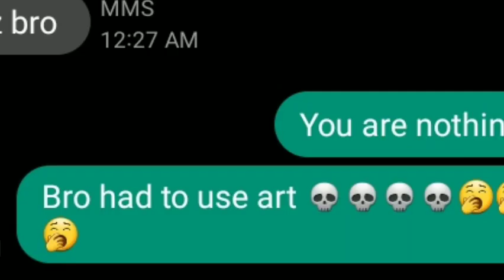THE COURT (OFFICIAL TEASER)